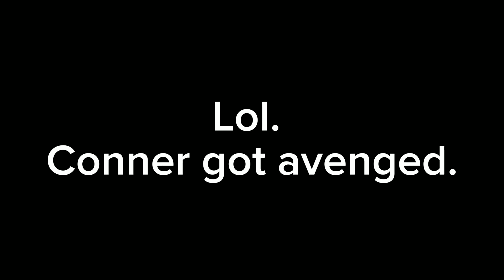So "Nothing" bad happened? //Mini skit ?//[Gacha Neon]✨ Siblings ✨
These are my OCs, Conner and Lily are siblings.

Connor likes to wear his sisters clothes sometimes because he likes pink and she has more pink clothes then him, he's not comfortable dressing how he wants to in public and cares a bit too much about others opinions.

he's not trans fyi he's just kinda fem I guess idk.

Conner is 14, Lily is 17 alsooo